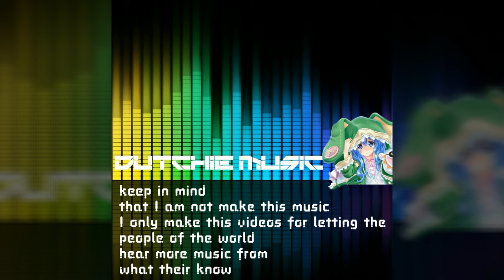Jebroer - Kind van de duivel